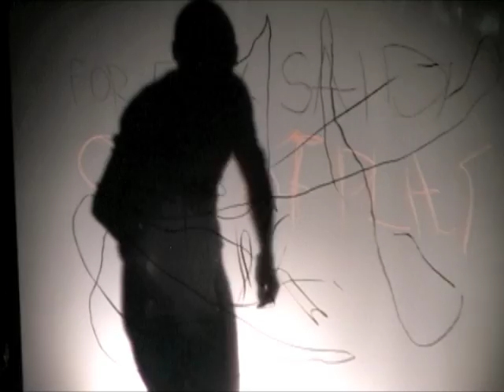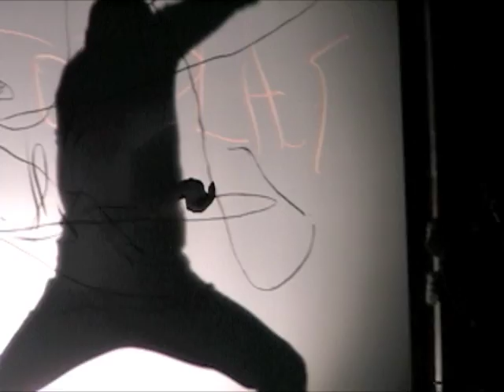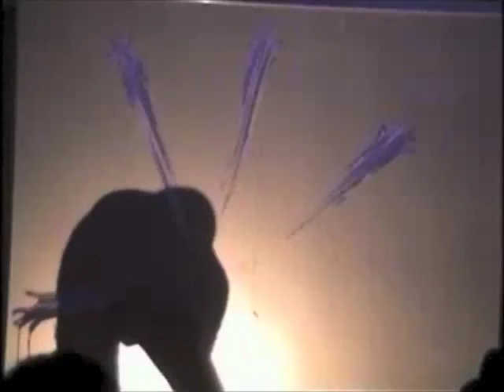NORITO Nishimura PAINTING PERFORMANCE -MUSIC vs PAINTING-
ノリト西村　NORITO Nishimura （Art Company YASSO JAPAN）

アートカンパニー・ヤッソ ジャパンは文化芸術活動のための組織です。
専属アーティストであるノリト西村の活動を中心に、音楽・ダンスパフォーマンス・
映像等、さまざまなカテゴリーのアーティストとの、実験的要素の高い
共同プロジェクトです。
『芸術（アート）、それは生きる技術である』
さらに『何度でもやり直せる技術である』
勇気と奮起の、希望と情熱の、そして治癒と孕みの。
それが個人であれ、集団であれ、地域であれ。